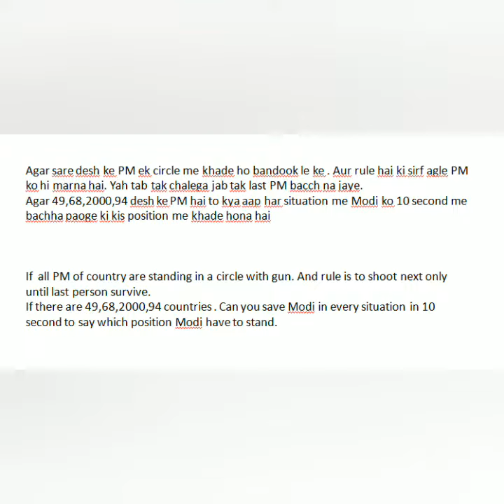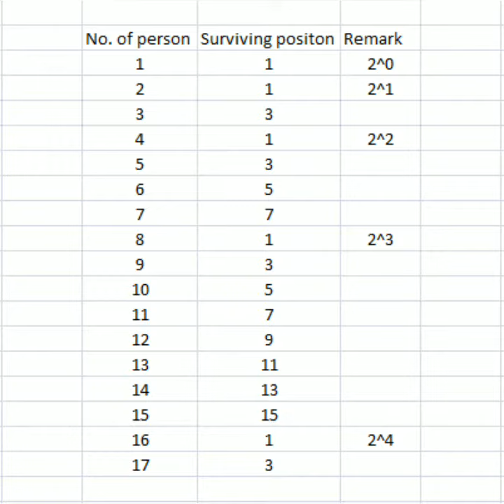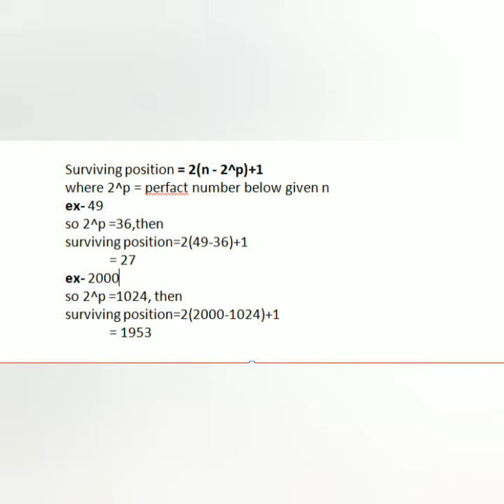*put 32 instead of 36* surviving person in a circle puzzle, 100 men in a circle with sword, puzzle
you can find solution of this puzzle in 10 second